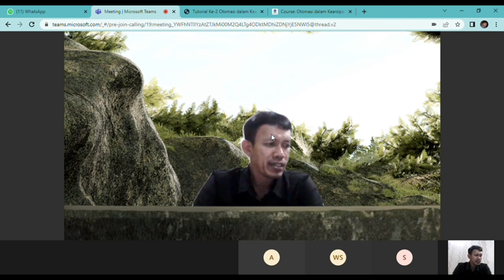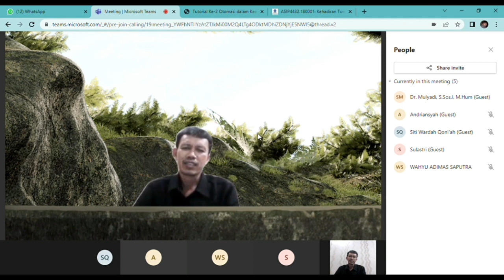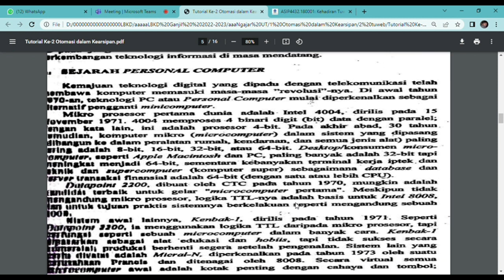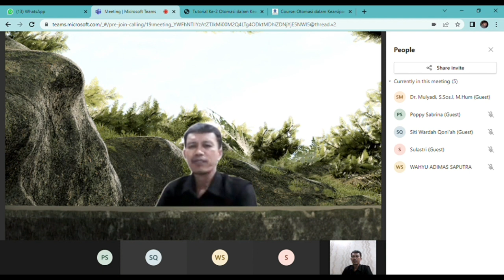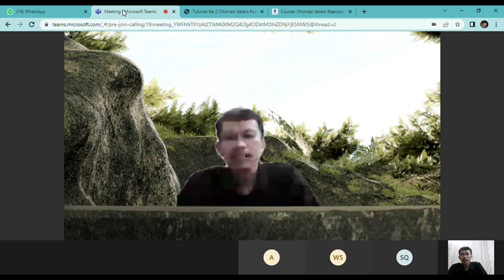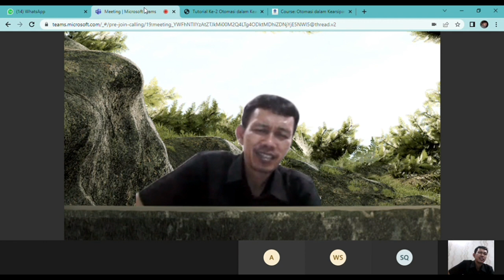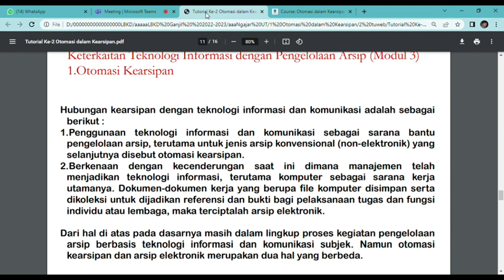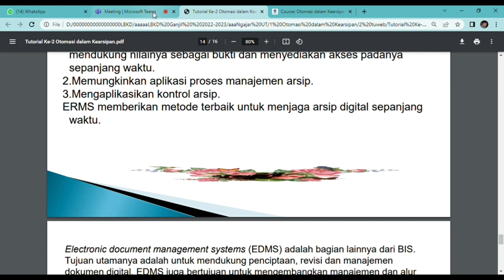Tuweb UT #2 Sejarah Perkembangan Manajemen, Sistem, dan Keterkaitan Teknologi Informasi dengan Arsip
Tuweb UT #2 Sejarah Perkembangan Manajemen, Sistem, dan Keterkaitan Teknologi Informasi dengan Pengelolaan Arsip, Pokjar Gelumbang Palembang Sumatera Selatan, tutor Dr. Mulyadi, s.Sos.I, M.Hum, Minggu, 23 Oktober 2022